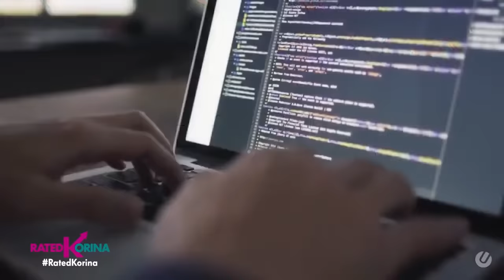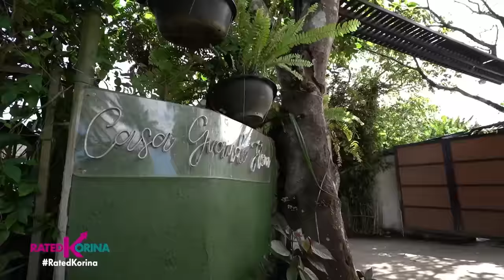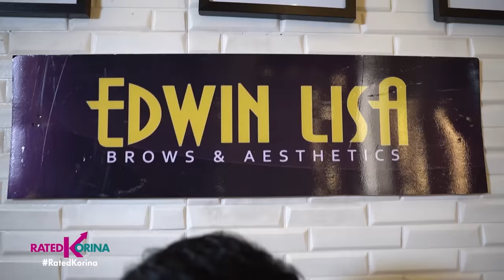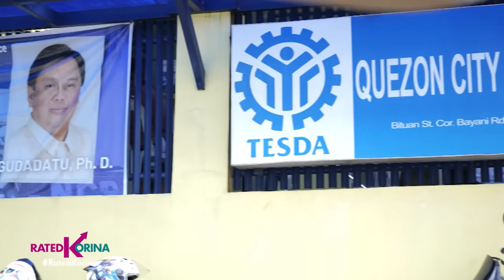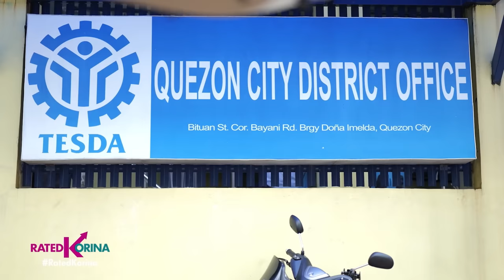Hilig Ko, Negosyo Ko! | RATED KORINA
Sa taas ng bilihin at patong patong na mga bills...very wrong ang walang source of income!

Pero alam nyo bang hindi lang produkto ang pwedeng i-negosyo

Dahil kung may talento at special skills kayo...yan ang gamitin para kumita ng pera!
Wag ismulin ang inyong kinahiligan dahil malay nyo ito pala ang daan para sa inyong pagyaman basta't maging...Hilig Ko, Negosyo Ko!